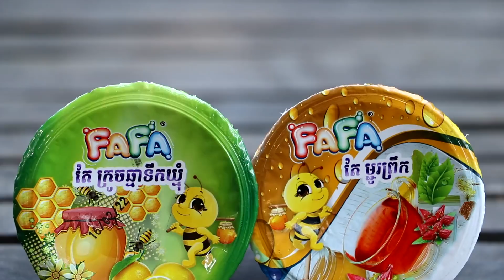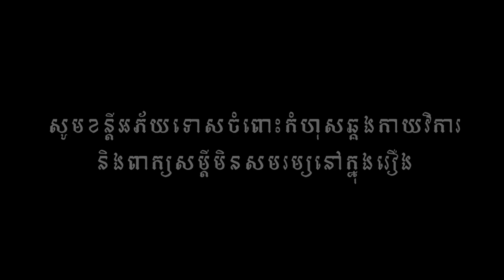ម៉ែប្រចណ្ឌ ពីតែឆ្ងាញ់ FAFA, New​ comedy movies 2021 from Karuna Team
រឿងម៉ែប្រចណ្ឌ ឧបត្ថម្ភដោយតែឆ្ងាញ់ FAFA